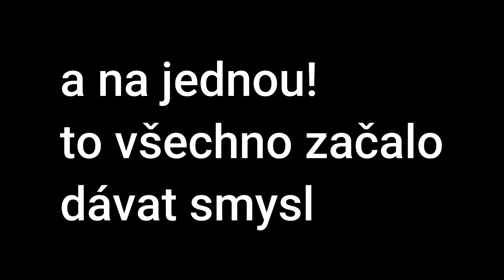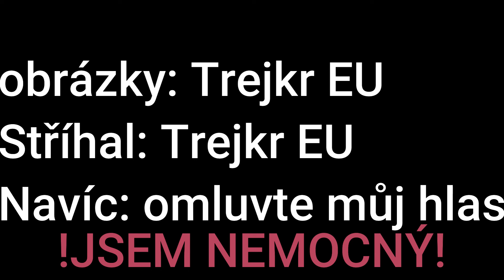🤩200 odběratelů Speciál🤩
🙏Děkuji všem hrozně moc🙏